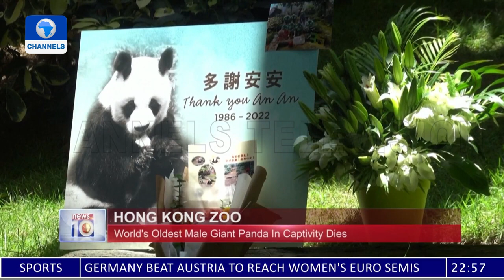Russian Resumes Pumping Gas To Europe | Around The World In 5